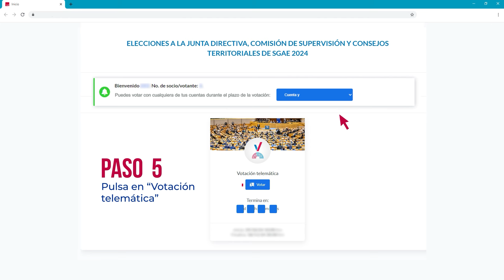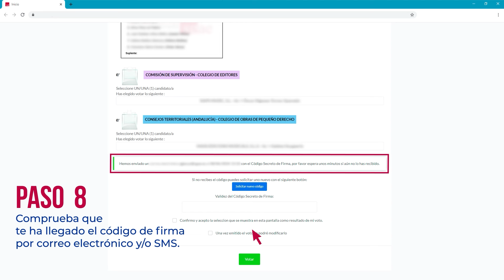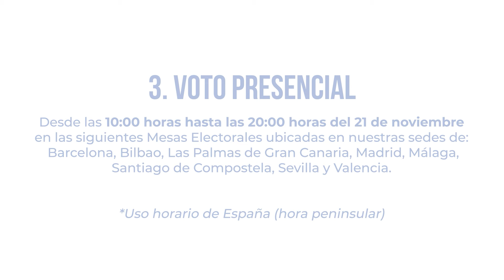Tutorial: Cómo votar en las Elecciones SGAE 2024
-Ejerce tu derecho al voto electrónico anticipado entre el 11 y el 18 de noviembre
-También lo puedes hacer por correo postal y presencialmente
-Te lo explicamos en el siguiente vídeo tutorial